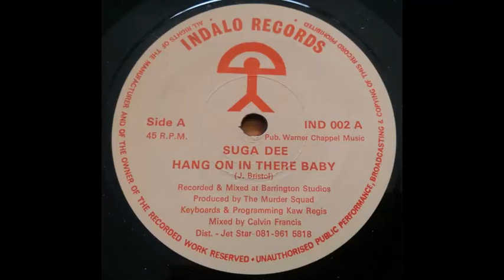Suga Dee Hang On In There Baby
Version of the Johnny Bristol classic.